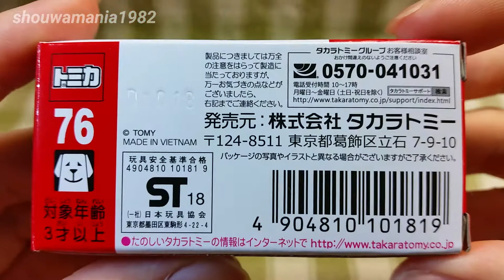鮮やかな青色ボディーカラー！ トミカ No.76 トヨタ プリウスPHV GR SPORT (初回特別仕様) 開封&紹介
トミカ No.76 トヨタ プリウスPHV GR SPORT(初回特別仕様)の開封&紹介動画です。